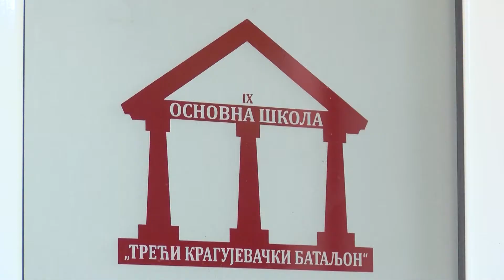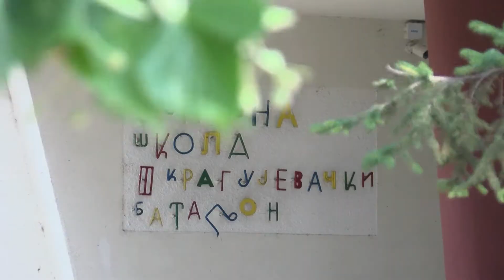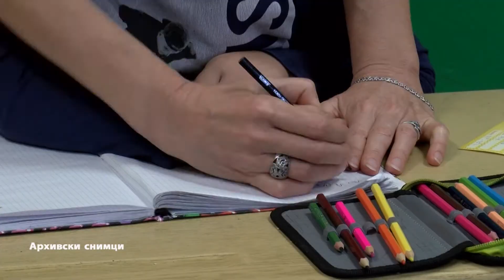Većina škola u Kragujevcu testirala budeće prvake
Родитељи будућих првака, имају посебну бригу, јер су деца због ситуације са корона вирусом, пропустила део предшколског програма.